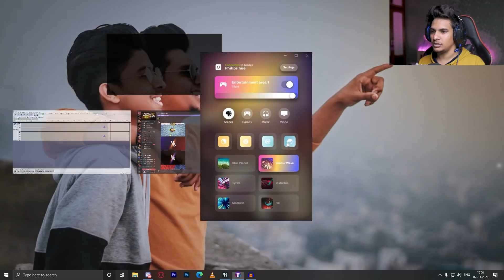🔥 TALL MAN THE MAIN VILLIAN OF LITTLE NIGHTMARES 2 #8 | BANDOOKBAAZ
Little nightmare 2 is Scary story mode game and today i meet the main villian of little nightmares 2